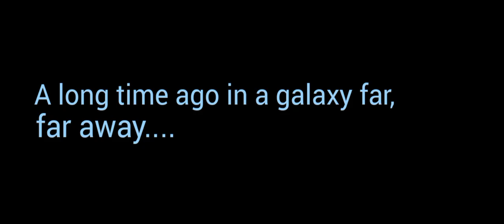Fox Victor Ochoa/LucasFilm Ltd (2018) (Han Solo Variant)